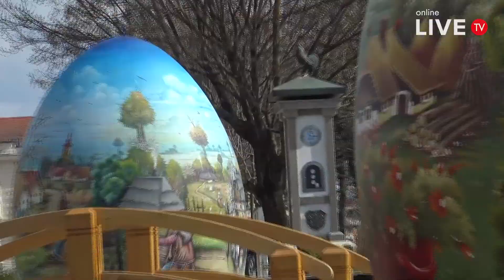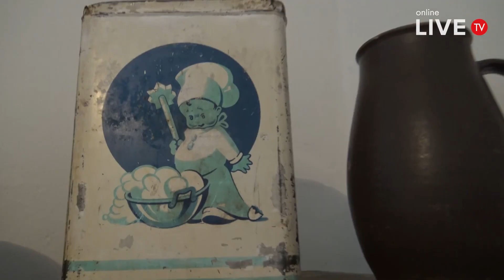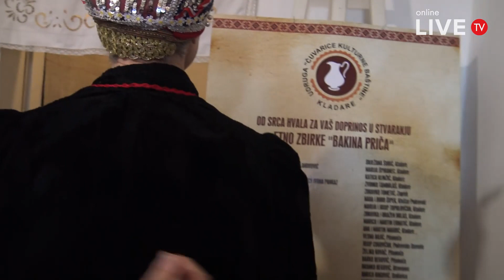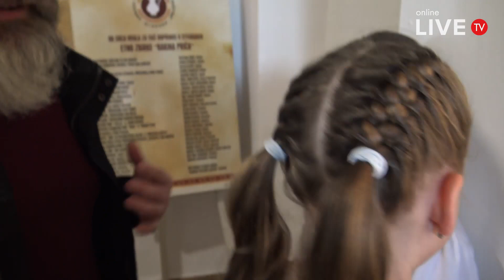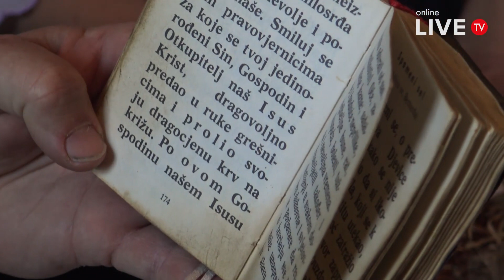KAJKAVICA - Uskrs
Čast nam je biti u društvu divnih žena članica udruge Čuvarice kulturne baštine iz Kladara koje su nam nesebično prikazale kakav je to Uskrs nekada bio, i sve običaje koji idu uz njega tu i našoj Podravini; zato budite uz našu i Vašu Kajkavicu ❤️ Sretan Uskrs svim gledateljima Online live TV Croatia želi ekipa Kajkavice!